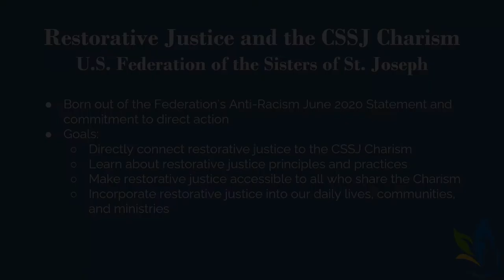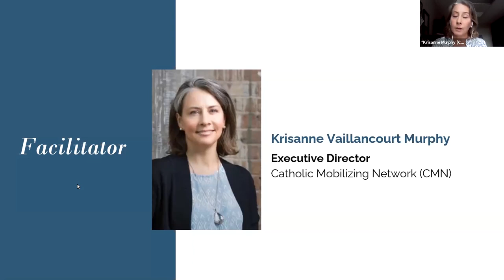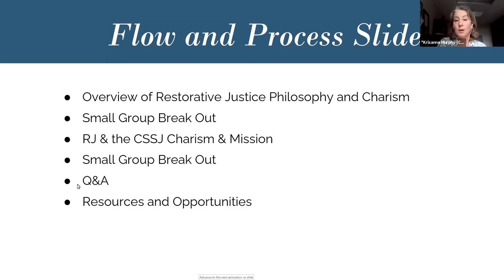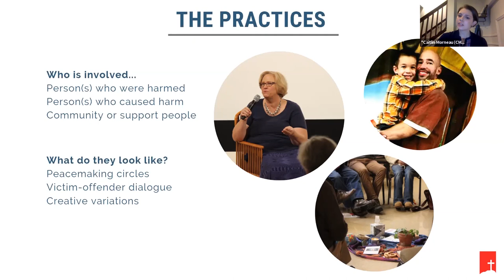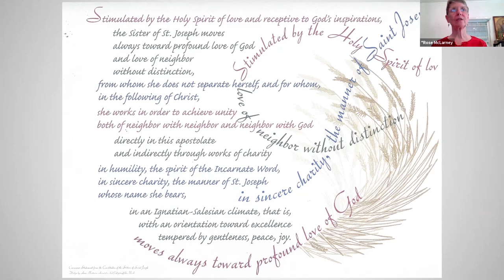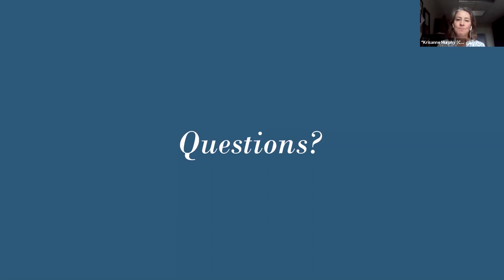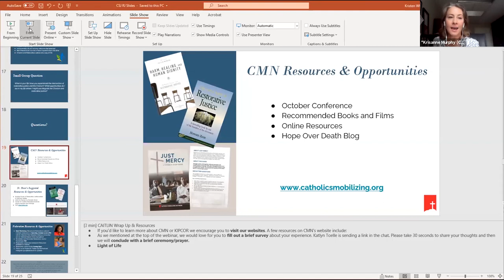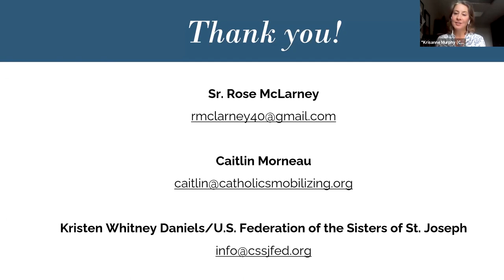Restorative Justice and the CSSJ Charism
The first in a series of workshops from the U.S. Federation of the Sisters of St. Joseph, focusing on restorative justice. This workshop features Krisanne Vaillancourt Murphy and Caitlin Morneau from Catholic Mobilizing Network and Sr. Rose McLarney from the Sisters of St. Joseph of Carondelet-St. Louis. In this first workshop we discussed the philosophy, principles and practices of restorative justice. We also discussed the intersection of the CSSJ charism and restorative justice values.

A generous thanks to our sponsors: the Association of Colleges of the Sisters of St. Joseph, Avila University's Buchanan Initiative for Peace and Nonviolence, Catholic Mobilizing Network, Mount St. Mary's University, Sisters of St. Joseph of Baden, Sisters of St. Joseph of Carondelet-Los Angeles, St. Catherine's University, and the St. Joseph Worker Program.